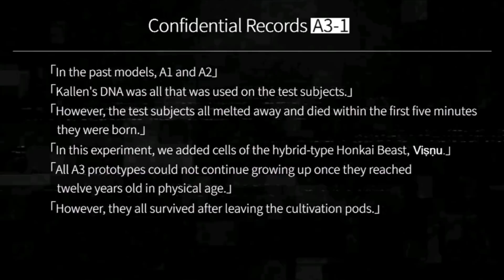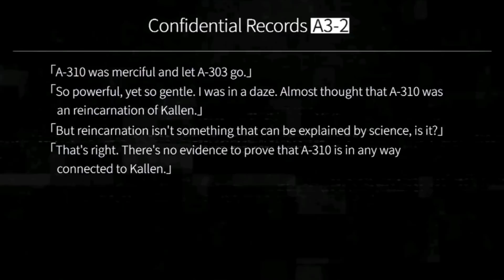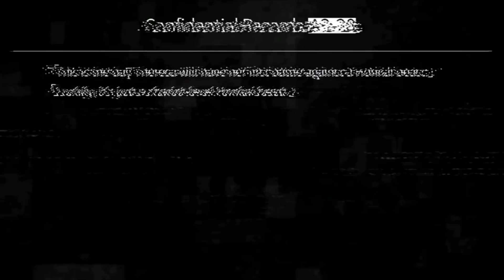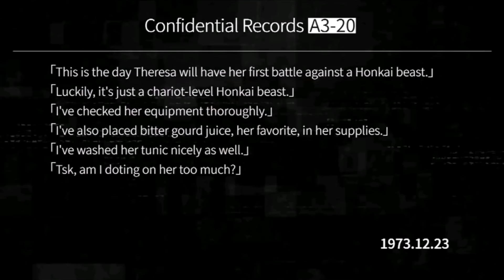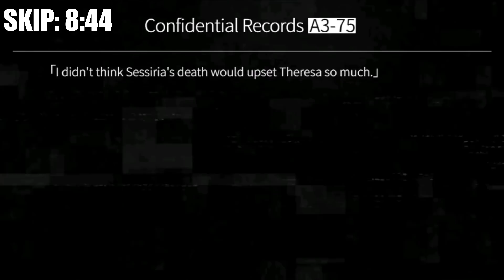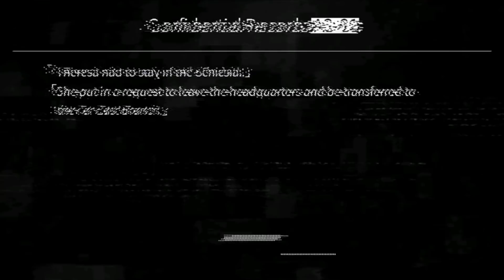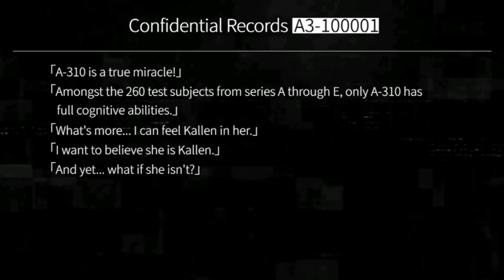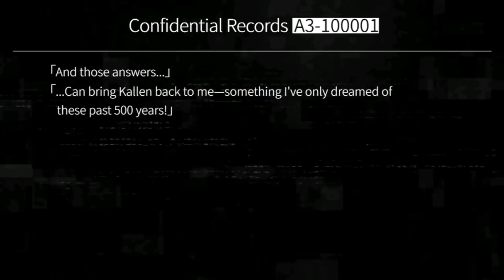Honkai Impact 3rd - Everlasting Memories (Theresa's Extra Story)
Today in Honkai Impact 3rd we're visiting Theresa's Extra Story called Everlasting Memories.